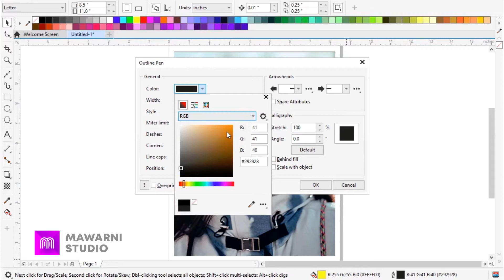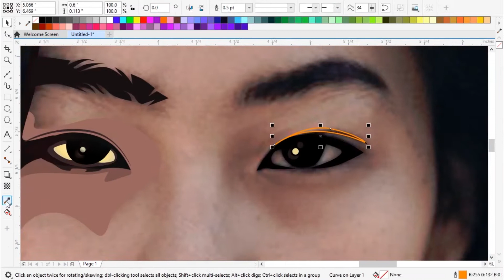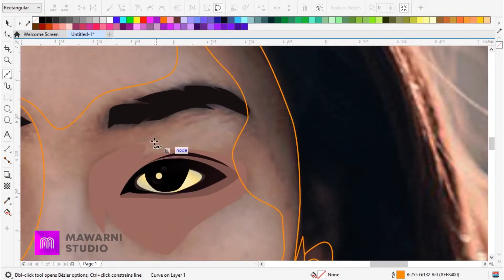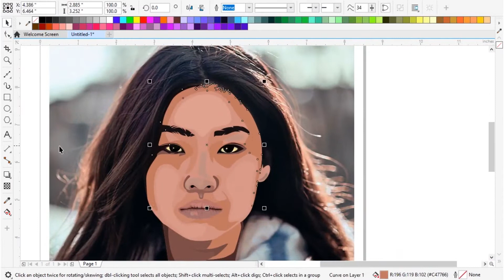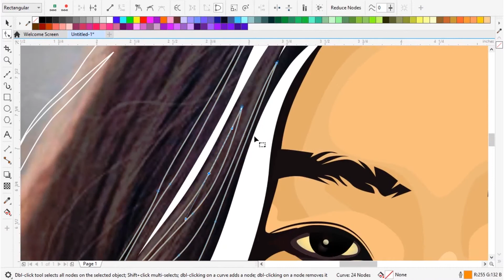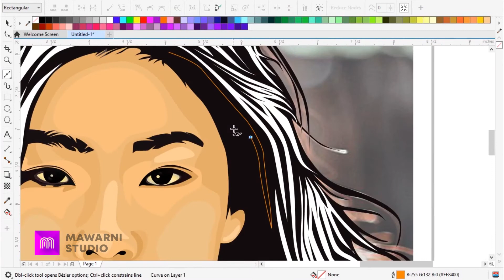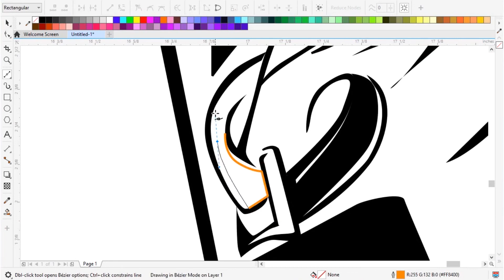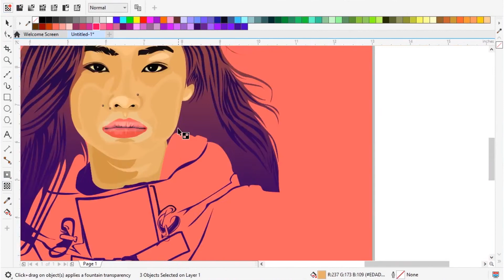Tutorial Line Art Vector Portrait - Speed Art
Tutorial Corel Draw Designs membuat line art vector art illustrator photo manipulation. Portrait Digital painting